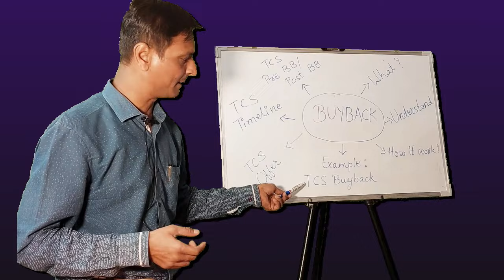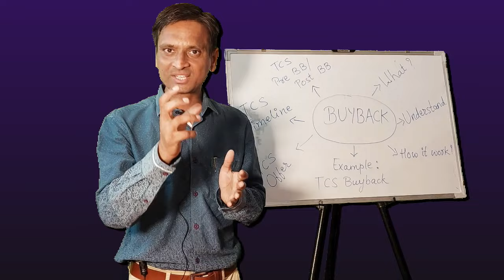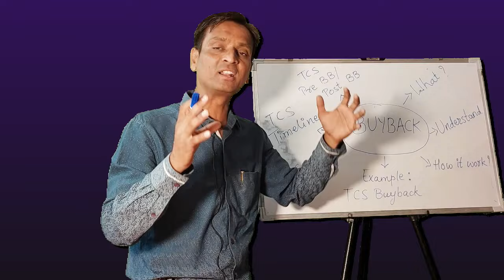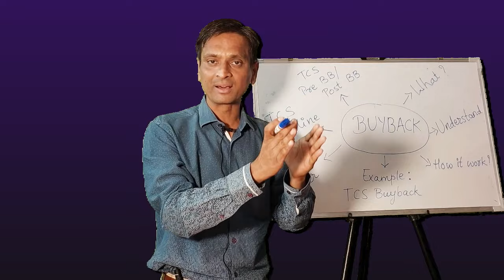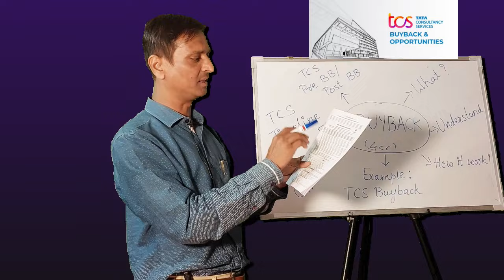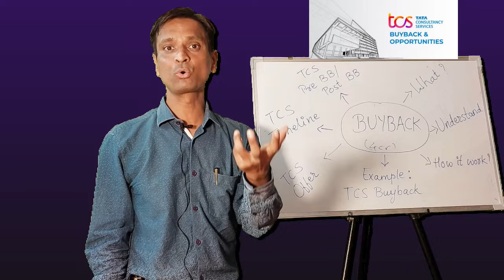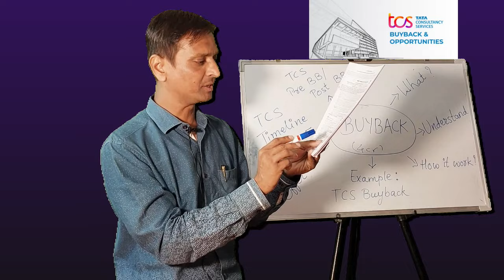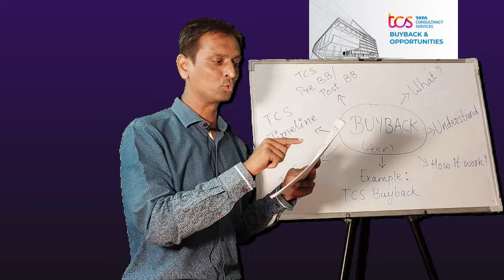TCS buyback 2022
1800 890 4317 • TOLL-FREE